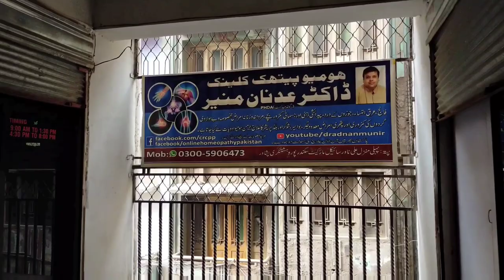Best Homeopathic Clinic in Peshawar 👍 Get Free Consultancy with Dr Adnan Munir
ڈاکٹر عدنان منیر پہلی منزل علی ٹاور. سکندر پورہ
ہشت نگری سائیکل مارکیٹ, پوسٹ آفس(ہشت نگری) کے قریب, جی ٹی روڈ پشاور

د هومیو ډاکټر عدنان منیر
 سره مفت چیک اپ ترلاسه کړئ
    د فا لج ،عر ق النسا،جوڑونوں درد،
 بے اولادہ جوڑے، گردے امرض،بواسیر،
شوگر او بلڈ پریشر،
 پیدایشی کمزورے   ماشو مان،
   معدې او ځیګر   ناروغي علاج
جرمن ہومیو پیتھک  دارو سرا کیږي.
مهرباني وکړئ پوسټ شریک کړئ مننه